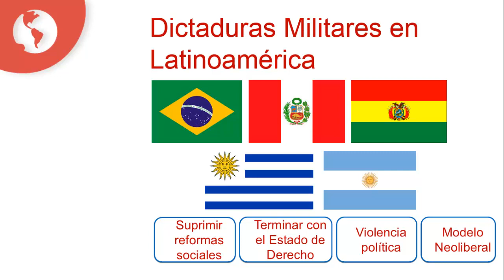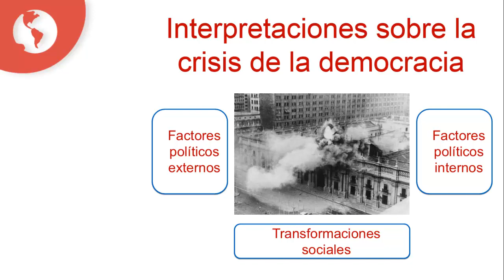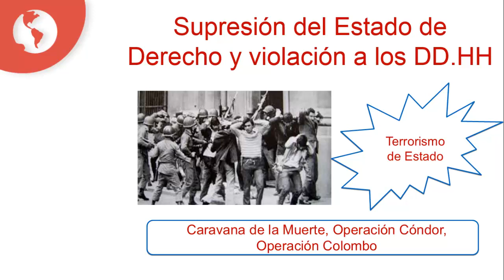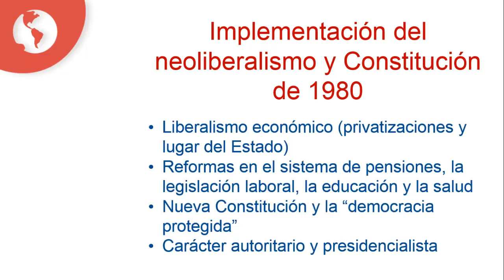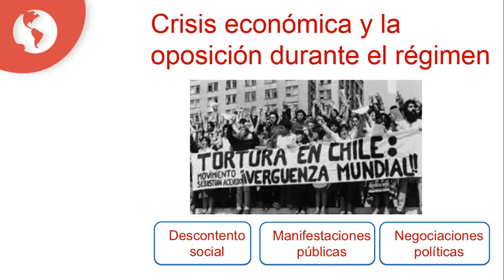clase 18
CLASES ONLINE GRATUITAS:

Lunes 19:00 - Historia
Martes 19:00 - Lenguaje
Miércoles 17:30 - Química
Miércoles 19:00 - Matemáticas
Jueves 19:00 - Física
Viernes 19:00 - Biología